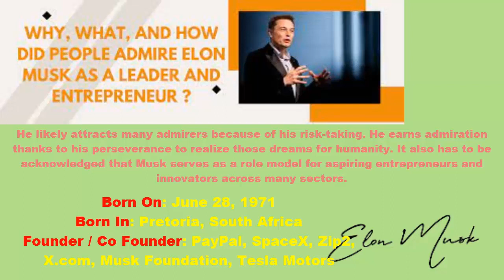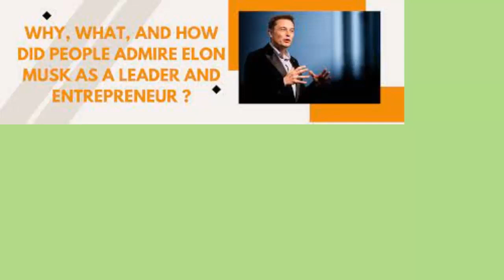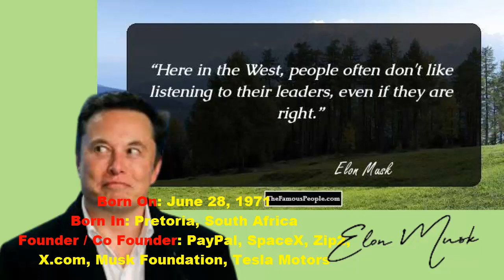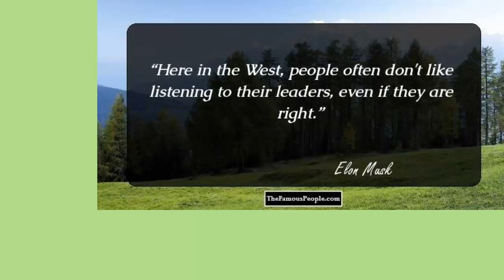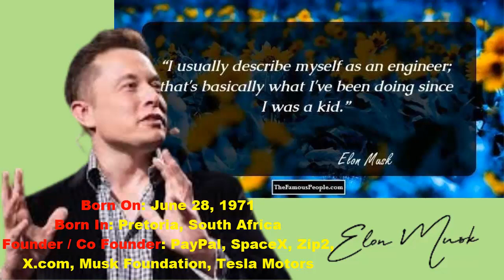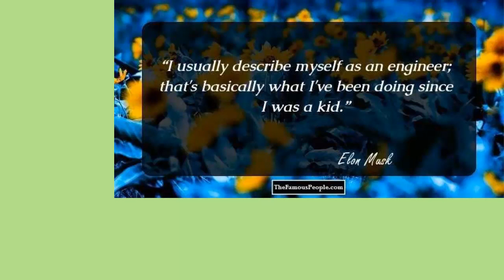Why Do So Many People Admire Elon Musk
by title "Why Do So Many People Admire Elon Musk"